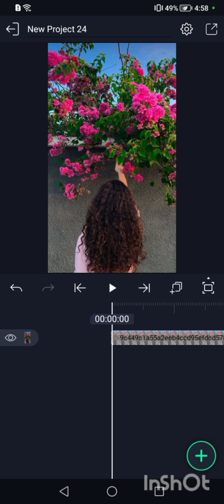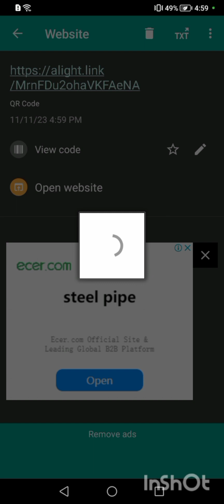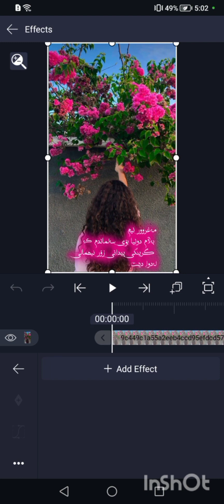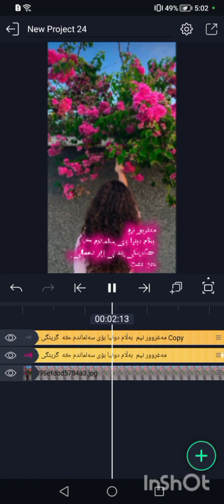فێرکاری چۆن ئیدیت بکەم لە ئەڵایت مۆشن داخلکردنی کۆد😍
فێرکاری چۆن ئیدیت بکەم لەئاڵایت مۆشن و داخل کردنی کۆد😍